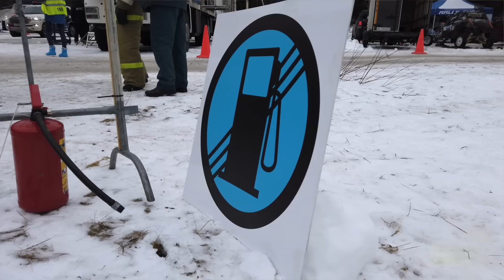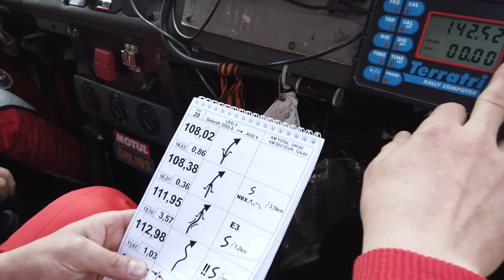Спортивная команда УАЗ. Баха «Северный лес»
В Карелии прошла баха «Северный лес» – одна из самых интересных гонок мира и единственная «снежная», входящая в календарь Кубка мира ФИА. Скоростные участки длиной более 350 км в этом году были проложены по заповедным местам Сортавальского и Суоярвского районов республики.
На старт вышли 45 экипажей из 15 стран. В том числе и два наших: Дмитрий Рыбин/Андрей Батенко на Патриоте и Виталий Проненко/Дмитрий Агафонов на Пикапе.